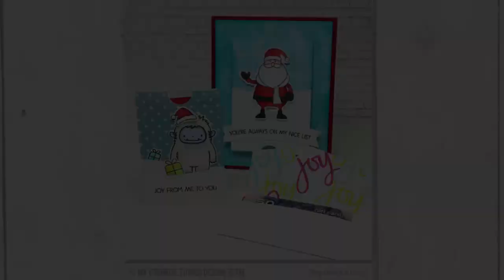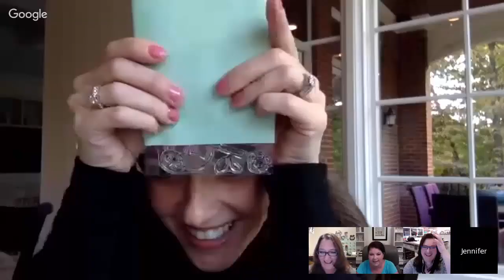Crafty Chat With Kim van der Sanden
In today's episode, we learn the story of how My Favorite Things came to be. And we might meet a cat, a chicken, a dog and a canary. Full details at this blog post